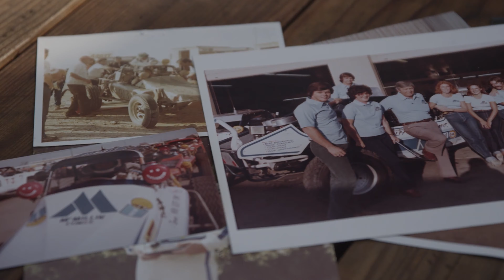Off-Road Racer Podcast Episode 29: Marty Fiolka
In this episode of the Off-Road Racer Podcast, I sit down with Off-Road Motorsports Hall of Famer Marty Fiolka and we discuss his career as a filmmaker, journalist, book publisher, and cheerleader of off-road racing culture. I’m your host Matt Martelli, and this IS the Off-Road Racer Podcast powered by Monster Energy.